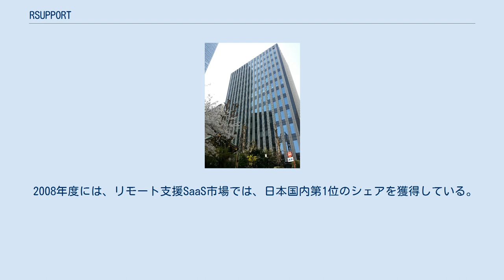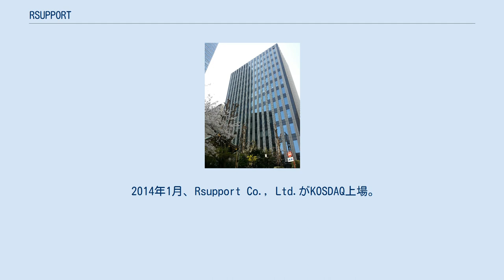RSUPPORT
RSUPPORT株式会社(アールサポート)は大韓民国に本社を置くウェブ基盤のリモートソリューションの開発とシステムの構築を行うソフトウェア会社である。
世界で初めてリモートサポート原理によって遠隔サポートが行えるシステムを開発した。
2013年に設立されたRSUPPORT日本法人についても本項で取り扱う。
 2001年11月6日にベンチャー企業としてRsupport Co., Ltd.がソウル市で設立される。
 2002年に日本国内での営業を開始。
 2006年4月に日本支社を設立する。
 2008年度には、リモート支援SaaS市場では、日本国内第1位のシェアを獲得している。
 2012年3月1日にNTTドコモがRemoteCallを利用した「スマートフォンあんしん遠隔サポート®」を提供開始。
 2012年12月11日にNTTドコモが、第三者割当増資による株式の割当てを引き受け、Rsupport Co., Ltd.と資本・業務提携を実施する。
 2013年12月6日に日本支社を法人化する。
 2014年1月、Rsupport Co., Ltd.がKOSDAQ上場。
 2014年3月25日、NTTドコモ、OrangeOneと合弁会社モビドアーズ株式会社を設立する（出資率はNTTドコモ:55%、RSUPPORT:40%、OrangeOne:5%）。
 2018年、NTTドコモの「あんしん遠隔サポート®」契約が2,000万件を達成。